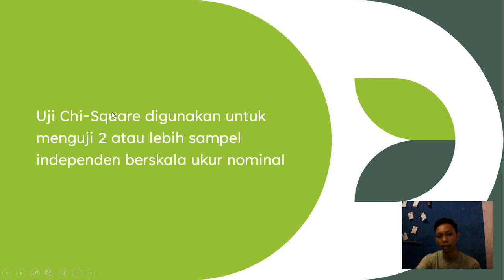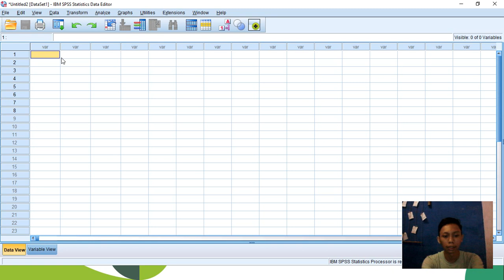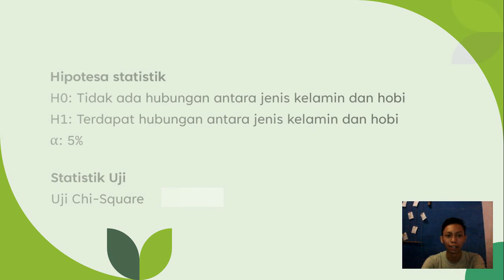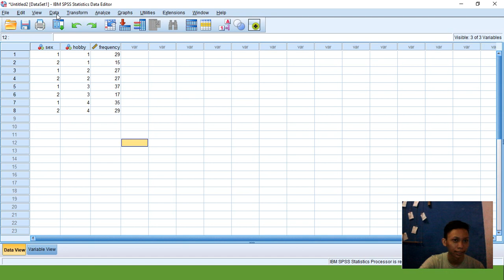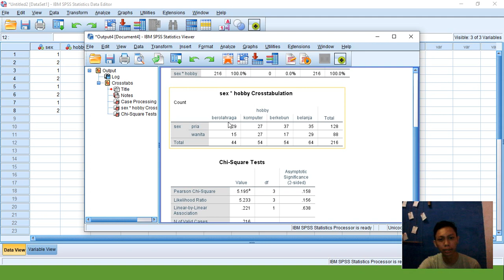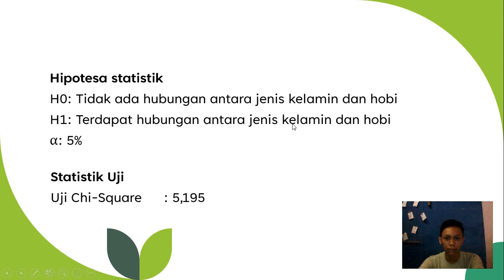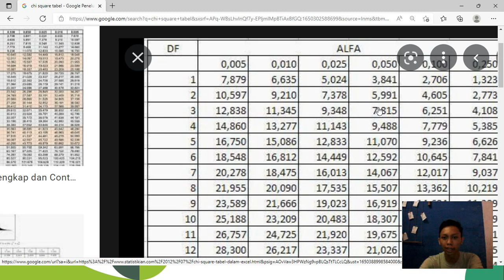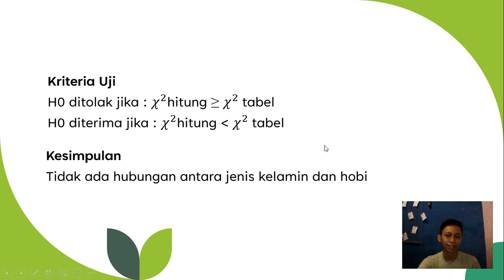Uji Chi Square - Taufik Ramdhani (1216000210) - 2B Offline